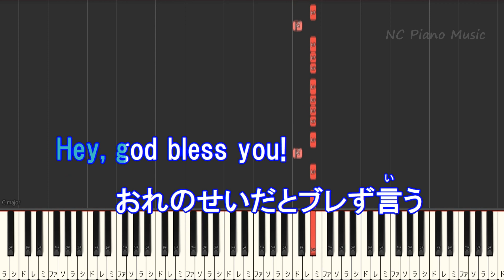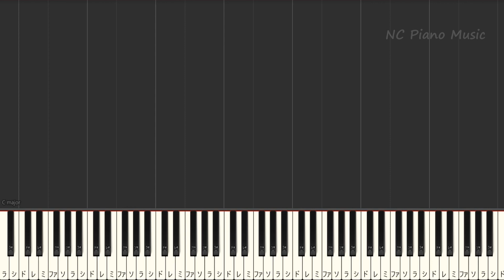【カラオケ女性キー上げ+4】リンジュー・ラヴ / マカロニえんぴつ【ガイドメロディあり 歌詞 ピアノ ハモリ付き フル full】音程バー（オフボーカル 別動画）/ドラマ「100万回 言えばよかった」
「100万回 言えばよかった」主題歌 音程バー/カラオケ & ピアノリスト / Instruments &Piano List
生きるをする / マカロニえんぴつ